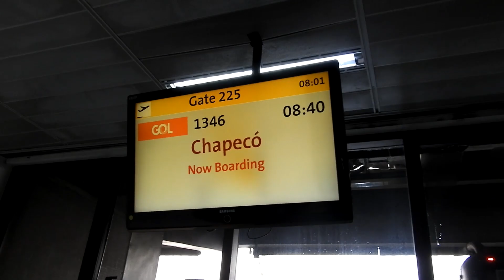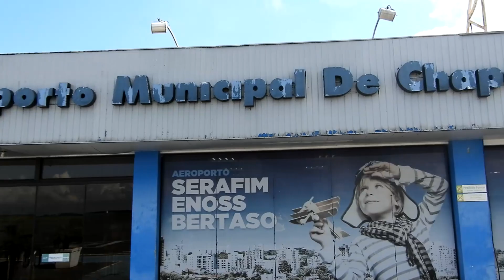TRIP REPORT | São Paulo/Guarulhos (GRU) - Chapecó (XAP) | Gol Linhas Aéreas | Boeing 737-700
Informações do voo
Aeronave: Boeing 737-7K5
Prefixo: PR-GEQ
Serial Number: 35282
Voo: G31346 (GRU-XAP)
Assento: 4A
Duração do voo: 01h16min
Data: 09/03/2021

Quer ajudar o canal a crescer e trazer mais conteúdo? Você pode contribuir com qualquer valor e me ajudar a produzir mais conteúdos que tanto adoro e amo fazer!

Conteúdo do vídeo:
00:00 Sala de Embarque GRU
01:00 Embarque
04:10 Acionamento dos motores e Taxi
05:30 Decolagem
08:02 Sobrevoo sobre São Paulo
10:00 Voo
11:33 Procedimento de descida e pouso em Chapecó
15:27 Desembarque
17:06 Aeroporto de Chapecó